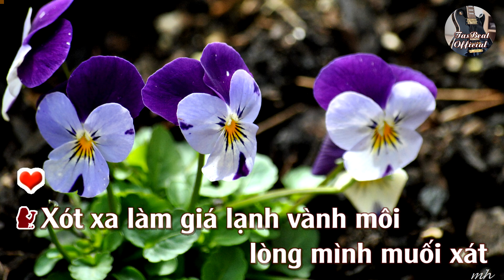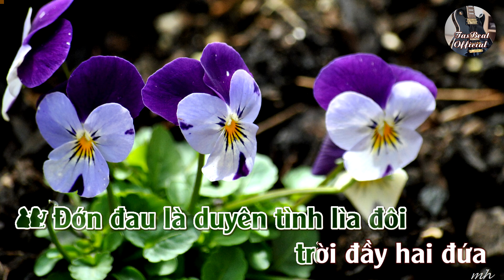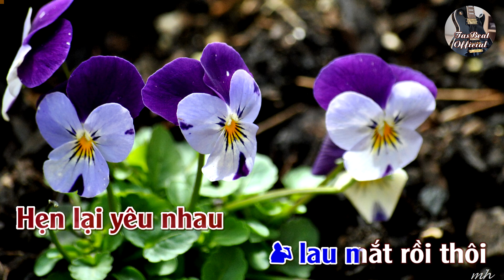Karaoke Song Ca Xin Em Đừng Khóc Vu Quy | Song Ca & Tình Khúc